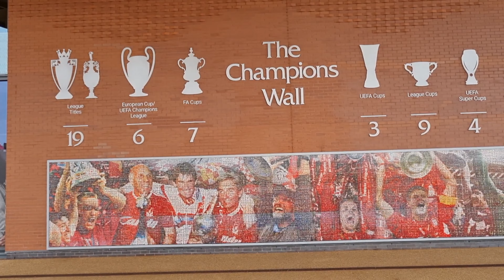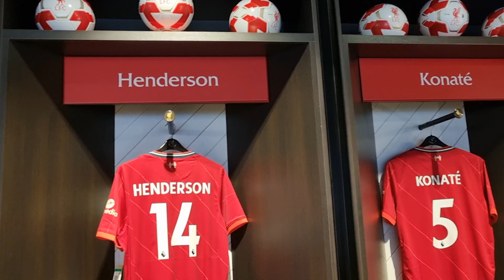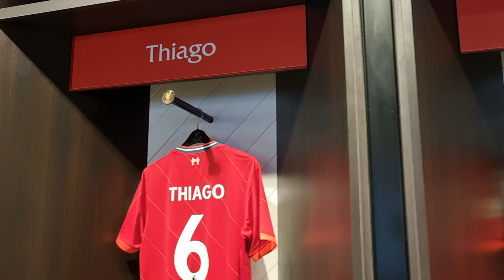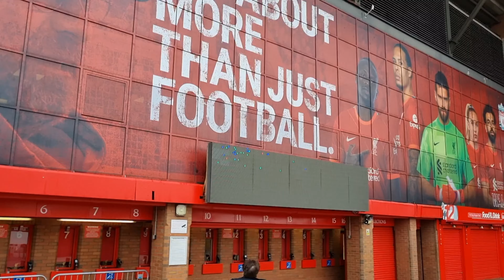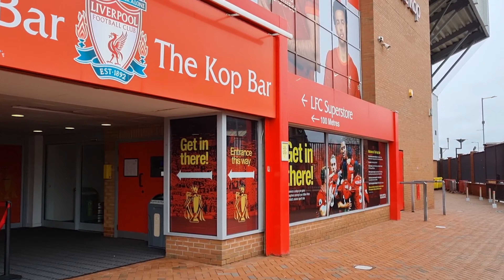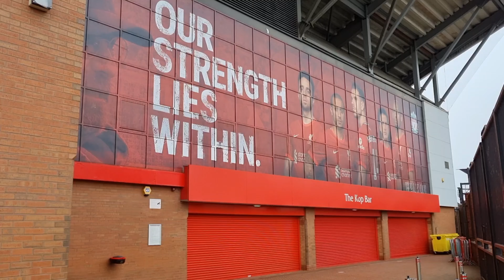Liverpool//UK🇬🇧 4k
In this video we are exploring Liverpool,  Anfield Stadium.